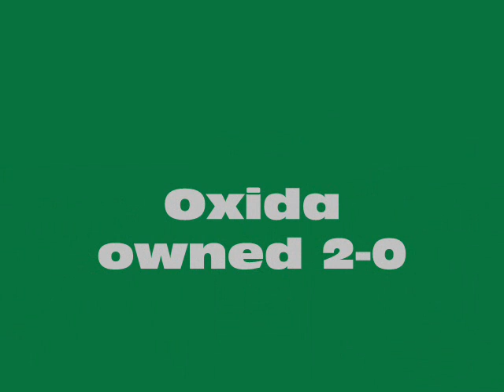1vs1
GG Oxida VS TZTU9